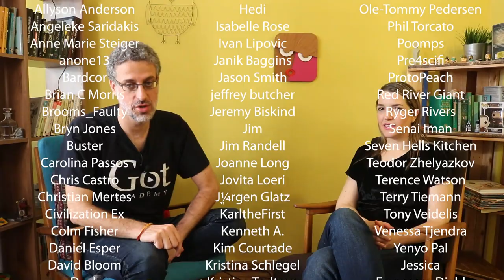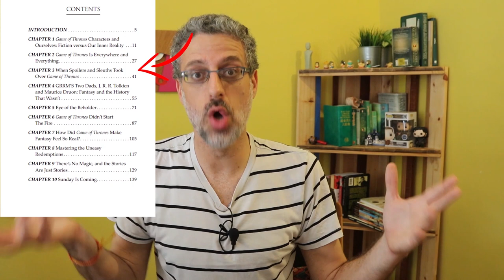Game of Thrones The Bells Reaction to Inside The Episode With d&d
So After we looked at the bright side of Game of Thrones season 8 episode 5 in our episode review, we wanted a Game of Thrones reaction that would allow us to let off some steam. And here we let out one, and provide a The Bells reaction that includes us watching Dan Weiss and David Benioff talk in the Inside The Episode featurette.